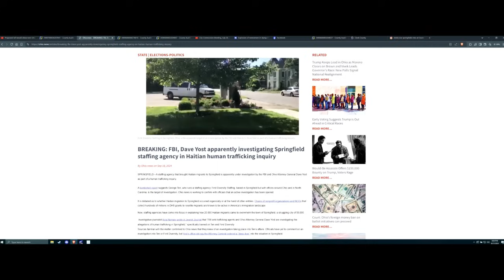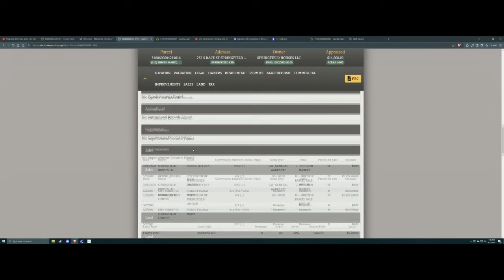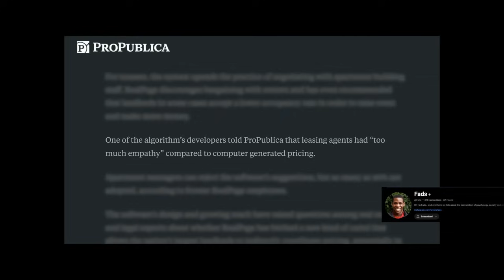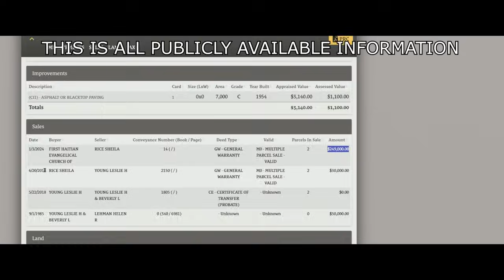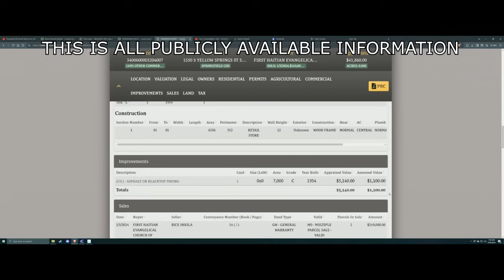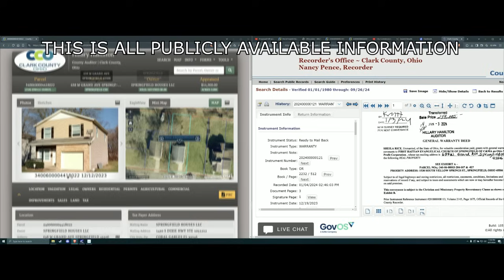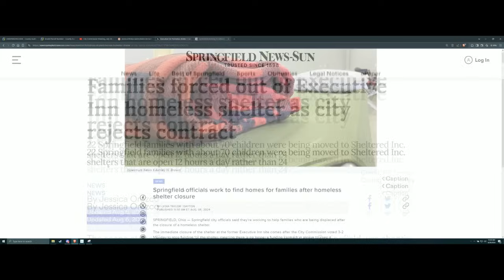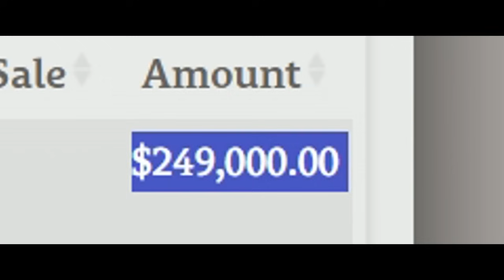Springfield, Ohio "Corruption Uncovered"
This is another installment of things we have uncovered about our little town's managing elites. THEY do not have the people of this town's best interests at heart. Just another way people in the know in our local government can make money. We are only scratching the surface.